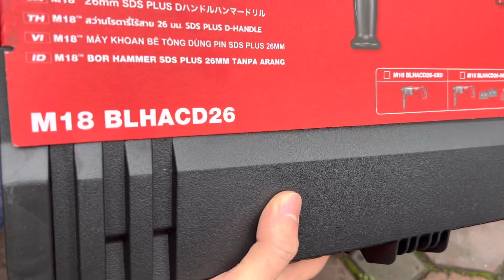Máy khoan bê tông pin Milwaukee M18 BLHACD26